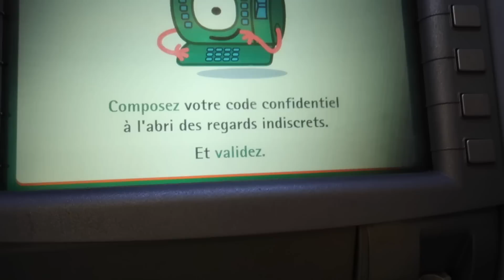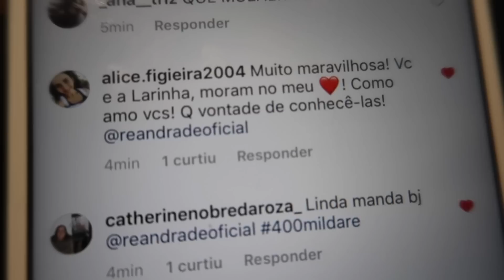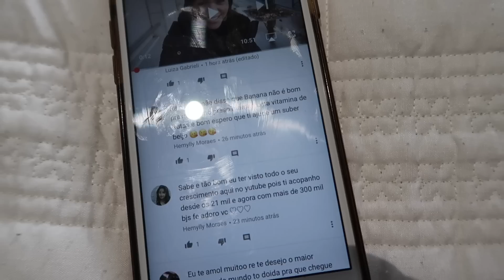CONTINUAMOS TREINANDO A SEPARAÇAO | RÊ ANDRADE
Treinando a separaçao - Parte 2

Agora Larinha tem uma baba e neste vlog conto como esta sendo a adaptaçao.

Espero que voces curtam! :D

sub_confirmation=1